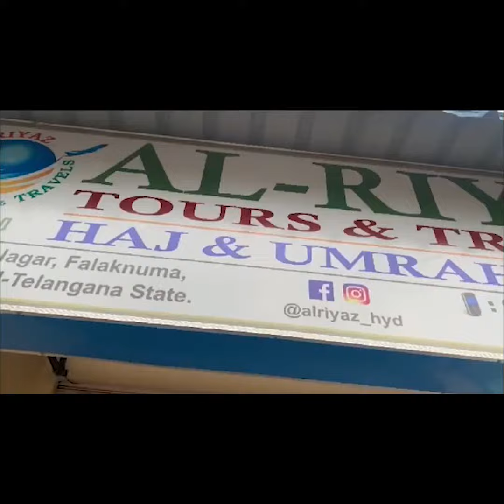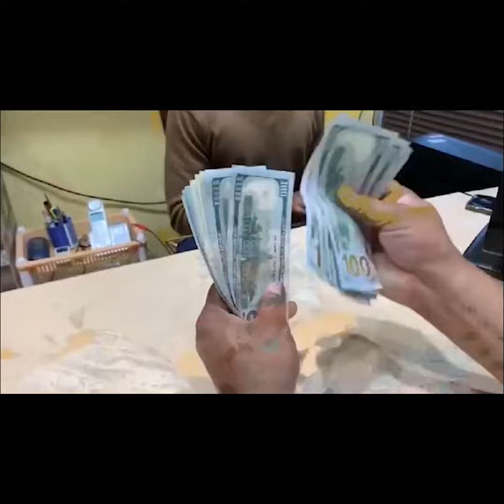PM Modi Ka Hyderabad Me Road Show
PM Modi Ka Hyderabad Me Road Show  @zedchannelhyd